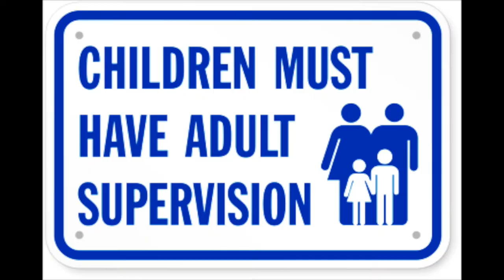Fun Brain Patterns experiments - brain games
Made for parents and teachers

Brain Patterns experiments

Are you good at concentrating? I think you’d better try this experiment

What to do in this anatomy experiment.
Pat the top of your head with one hand
At the same time, pat your stomach with your other hand
Keep patting your head, but start to rub your stomach in a circle movement
Swap over. Now, rub you head while patting your stomach.

Whats happening
It is easy for the hands to do the same pattern of movement. but it is hard to do two different movements at the same time.

When you repeat the same movement, you get used to moving your hands in then same pattern. Your brain is programmed to do this.
* Back and forth movements or circular patterns are easy to do, but one pattern at a time. both types of movements are programmed into the brain.
It takes much more concentration to do two programs at the same time.

Quiz
If you have a big brain are you more intelligent than someone with a small brain?

Answer
There is no direct link between being smart and having a big brain. For example, a larger brain is necessary to control muscles in larger animals. The adult human brain weighs about 1.3kg (3lbs) and the brain of an elephant weighs 6kg ( 20 lbs).

Grace youtube channel (please help support this young youtuber)

HELP! Please help me TRANSLATE my Videos!! aTdHvAaNnKcSe

split brain experiment brain games